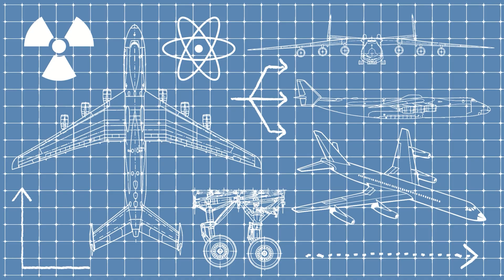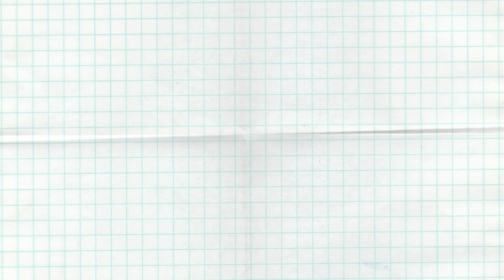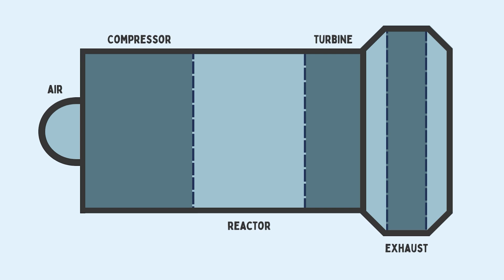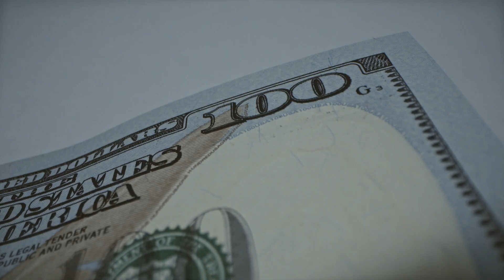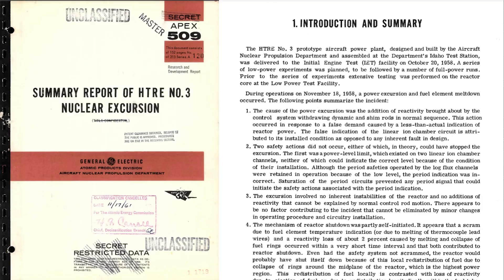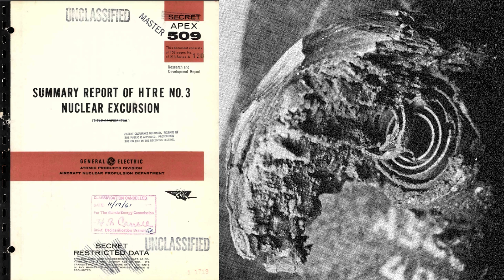Why The Nuclear Powered Aircraft Never Took Off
In 1945 the world was just beginning to understand the capabilities of nuclear power. Following Oppenheimer's creation of the atomic bomb, countries rushed to integrate nuclear technology into a seemingly endless opportunity of applications. A solution to creating vast amounts of energy, forming radioisotopes used in medical and agricultural applications, submarines that don’t need to be refuelled for 20 years and… planes?

With the growing threat of war between the US and Soviet Union millions were invested to design a nuclear powered plane that would give each country a seemingly unmatched military advantage over each other? Yet with such a planes obvious advantages, unlike the nuclear arms or space race, the contest to build a nuclear powered aircraft was one that was never really concluded?

Although there have been many intriguing concepts proposed over the years, Lockheed Martin’s new compact fusion reactor is something that could potentially make nuclear powered planes a reality in the future.

So just why did the nuclear powered aircraft never really take off? And is this all about to change?

Chapter Titles
00:00 - Nuclear Plane?
01:16 - Benefits of a Nuclear Plane
02:41 - Early Nuclear Plane Experiments
05:53 - Challenges
06:59 - Lockheed Martin Fusion Reactor

Free pictures and stock footage from:
Vecteezy.com
Freepik.com
Videvo.net
Wikimedia Commons